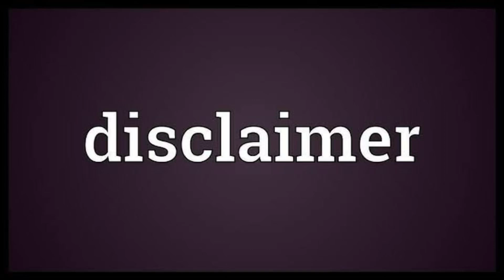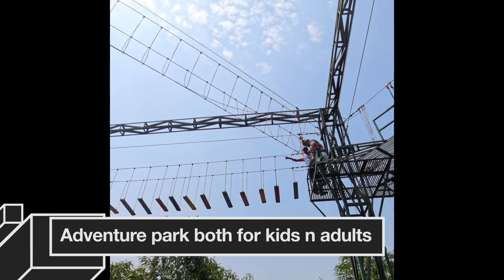Tropical Retreat Luxury Resort & Spa , Igatpuri | Weekend Getaway| Adventure Park | Nashik